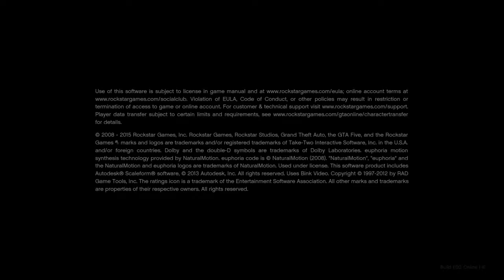Hit on BLACKMAFIAxKush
Hit Carried out for a attempt on my life rest in piss. we send the blue rose